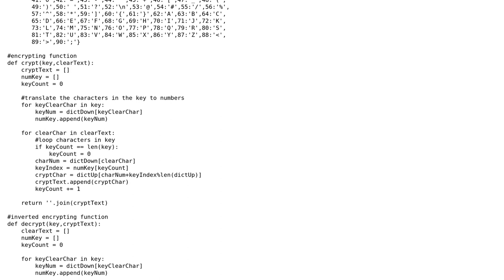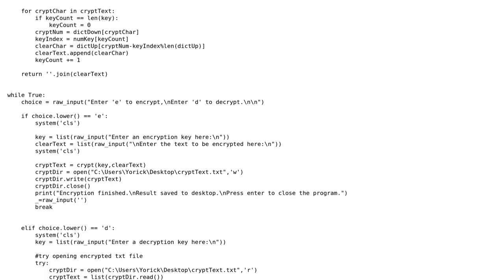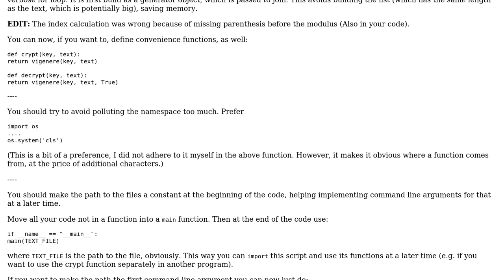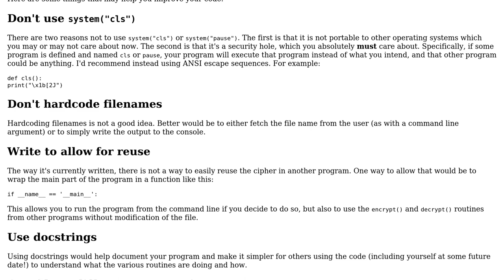Code Review: Vigenre cipher in Python (2 Solutions!!)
Code Review: Vigenre cipher in Python

With thanks & praise to God, and with thanks to the many people who have made this project possible! | Content (except music & images) licensed under CC BY-SA | Music | Images & others | With thanks to user Yorick user Laurel user Graipher user Edward and the Stack Exchange Network Trademarks are property of their respective owners. You are responsible for your own actions.